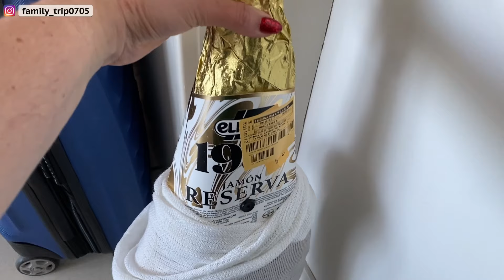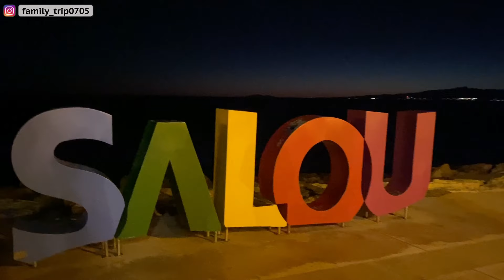Salou - Spain. Ultimate City Walking Tour and Travel Guide. 4K HDR 60fps.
On our YouTube channel, you can watch videos of different cities around the world, featuring the most beautiful, interesting and delicious aspects of each place. In every city, we explore the main attractions, taste the local cuisine, review the accommodation options and capture the atmosphere of the city.

Salou - Spain. City Walking Tour. Salou Travel Guide. 4k HDR 60fps.